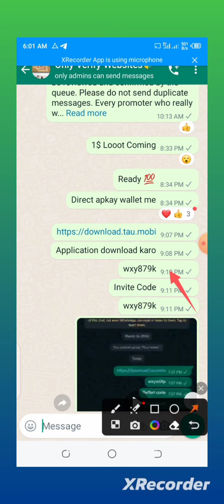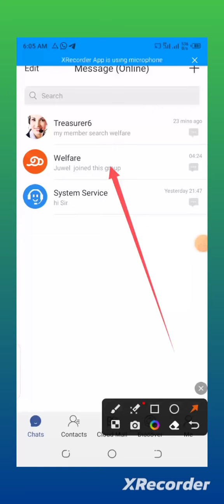Biggest LOOOOOOT 1$ instant In Your Wallet Upliner I'd 3115 Invite Code wxy879k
Application Link For Download

Invite Code

wxy879k

Upliner I'd
3115